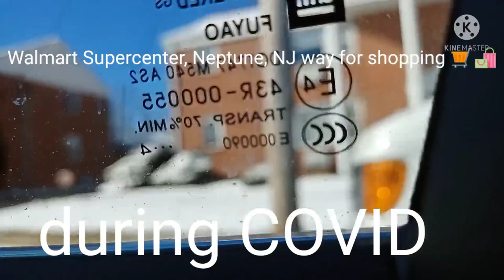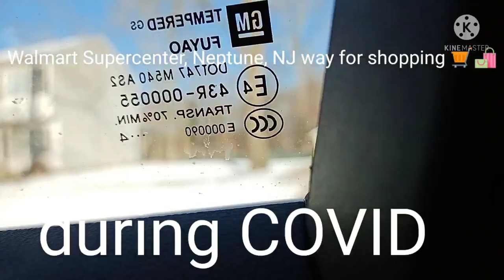Country club road, Eatontown to Walmart Supercenter, Neptune NJ I Santal VLOGS I Hembrom in America